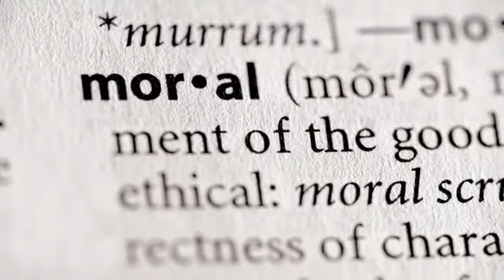A Generation of Narcissits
In trying to build up our kids, we aren't. For the Chuck Colson Center for Christian Worldview, I'm John Stonestreet with The Point. for more commentaries about life, culture, and current events.